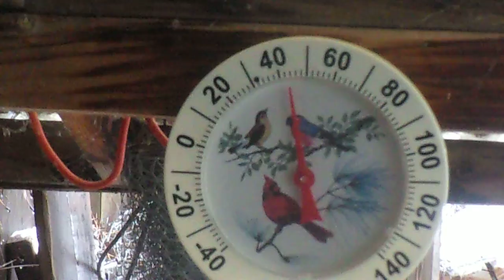Bev's bird yard homestead